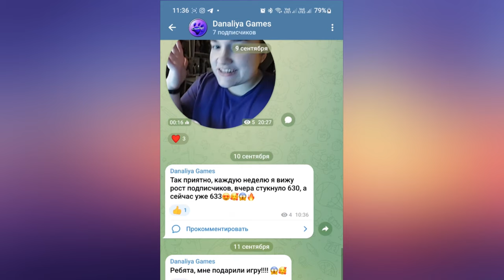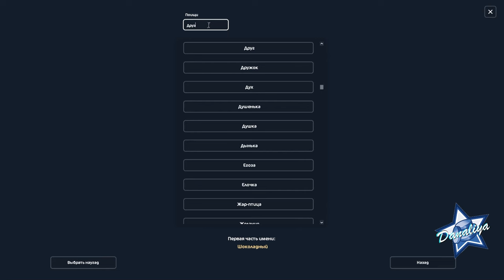Покупка Английской чистокровной g2 |Star Stable Online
Старенький, да удаленький♥